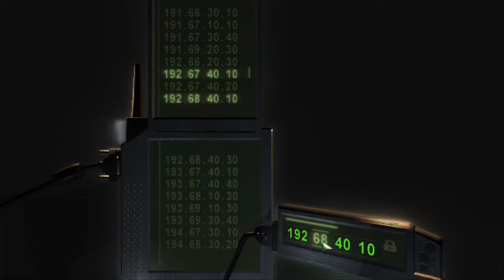Splinter Cell Chaos Theory Full Stealth Walkthrough (Mission 5)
Mission: Displace
Difficulty:Expert
KO's:0
Loadout:Stealth

My walkthroughs are based on stealth which I take it very seriously:I will be using OCP when it is sincerely no way to get past without being spotted or if there is no safer way to do so.I am not going to be leaving evidences like open doors , cut materials unless it's the safest way to get trough,since this game sometimes is very random , and things not always go according to the "script", like enemies being not where you expect or really want them to be.I aim to keep the enemies calm at all times if possible,since I don't want them to know that something is up,or is someone in right beside them.Taking them out is what I try to avoid if possible,but if I do need to do so , I do so for 2 reasons:Objectives and Safe passing.Since this is stealth walkthrough,I will be avoiding running and making noise around the enemies, even if I can get away with it,therefore I won't be killing a single light to speed things up and get past noisy,cause like I said,it IS a stealth walkthrough not a speedrun.

Every single mission during the recording is completed without saving once,so I upload whole mission in first run.

If ya got any questions,let me know,I'll explain everything that is unclear to ya.